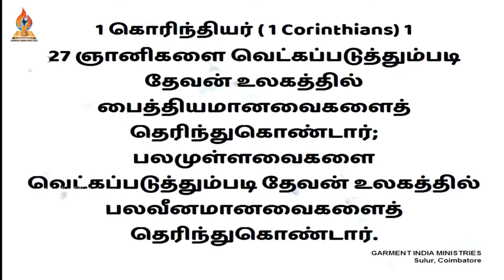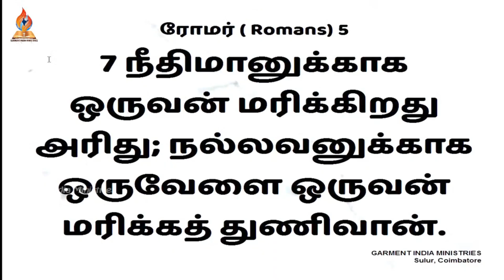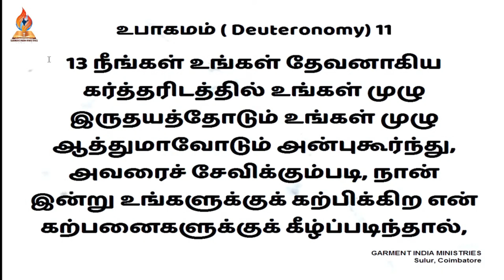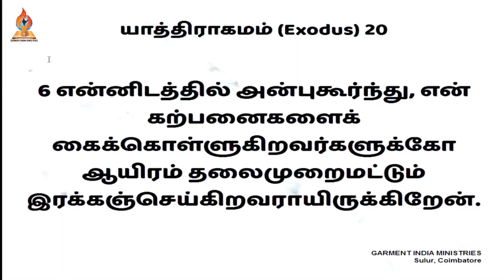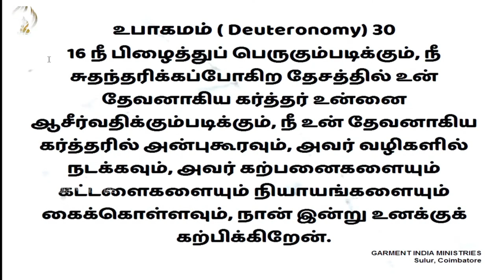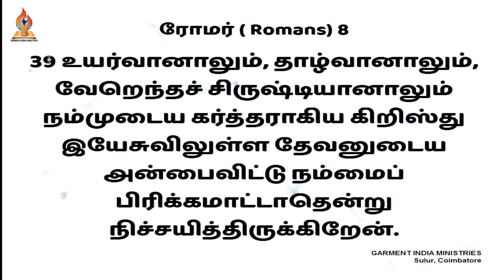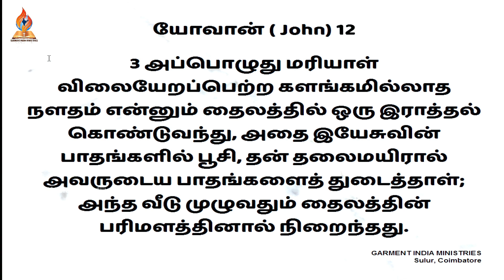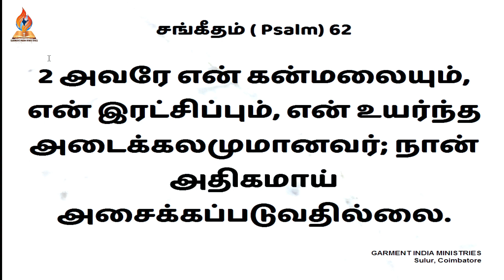Bible Study | உன்னதப்பாட்டு | பகுதி 3 | SONG OF SOLOMON | Part 3 | Pr Joseph Selvaraj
Pr. Joseph Selvaraj

Central Church
6,K.P.G Nagar,

சூலூர், கோவை